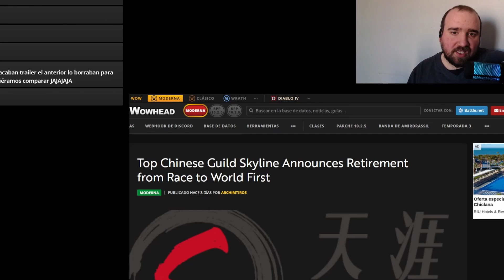BLIZZARD NO sabe gestionar los E-SPORTS - RaceWorld First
POR QUE GRABAR ES LO MEJOR DEL MUNDO!!!